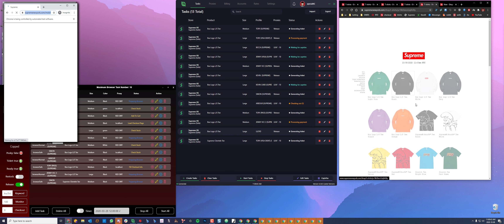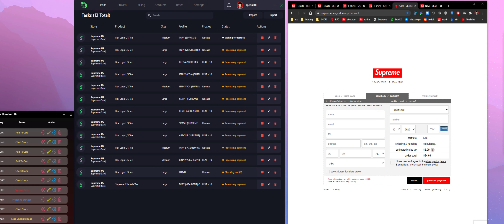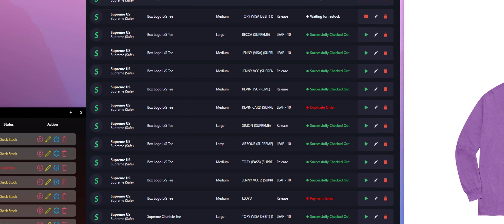Live Cop - Supreme Week 7 Box Logo (CYBER COOK)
Cyber destroyed this drop! Not included in the video, but I was solving all my captcha in another monitor.